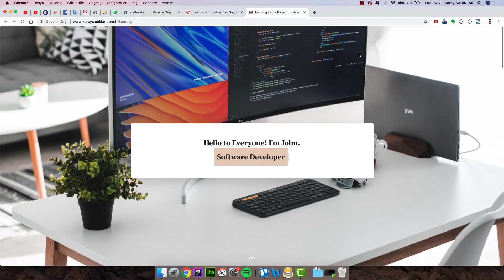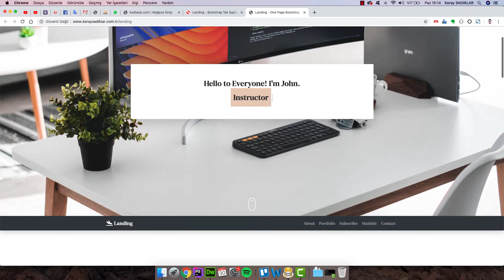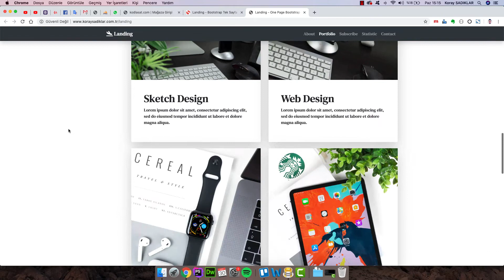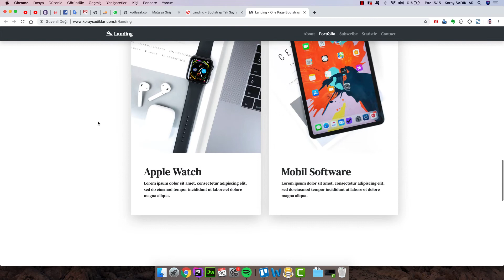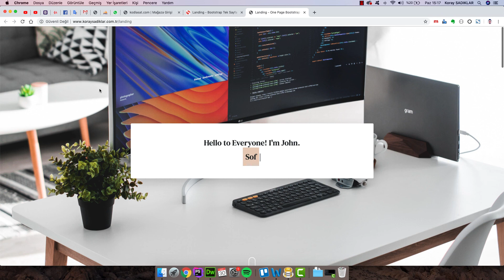Landing - Bootstrap Tek Sayfa Tasarım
Bootstrap 4.3 alt yapısıyla ve bir çok eklentiyle sade ve minimalist bir Landing Page tasarımı ile kendi  tanıtımınızı yapabilirsiniz.

Kullanılan Eklentiler

Bootstrap 4.3
Google Font
Unsplash Photo
Typed JS
Aos Animate JS
Font Awesome 5
Css Animation
Scroll It JS